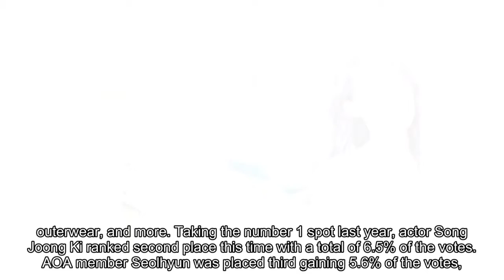Gong Yoo, Song Joong Ki and AOA's Seolhyun named top advertisement models of 2017